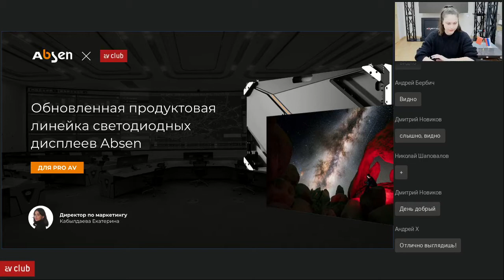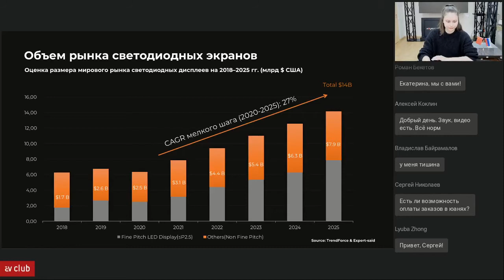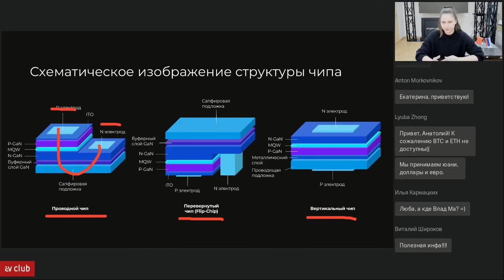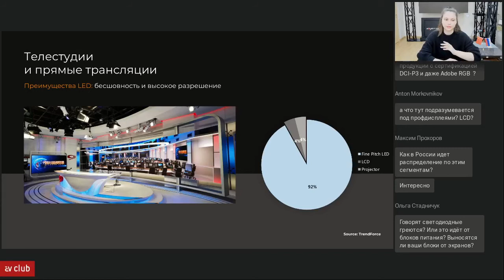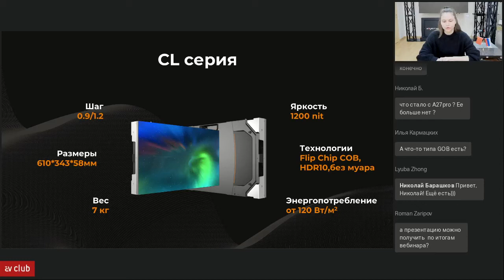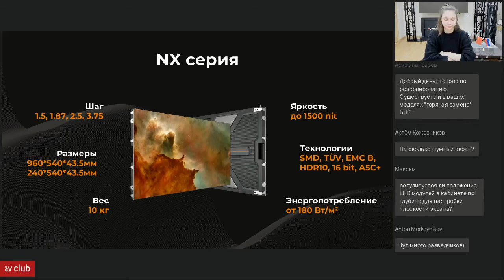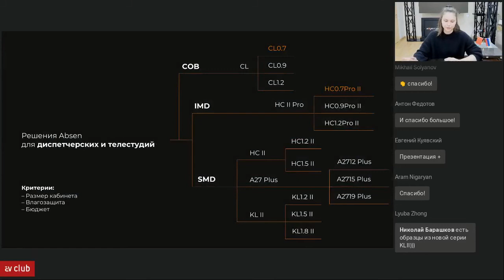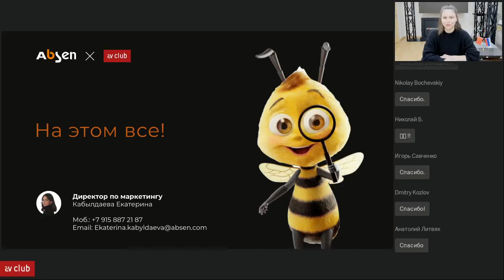Обновленная продуктовая линейка светодиодных дисплеев Absen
Запись мастер-класса от 26 апреля 2022 года
Докладчик:
Екатерина Кабылдаева, Директор по маркетингу Absen Rus

Для вашего удобства мы добавили тайм-код:
01:42 - О бренде
03:30 - Мировой рынок светодиодных дисплеев
16:25 - Применение светодиодных дисплеев в ProAV
23:12 - Absen решения для ProAV
40:42 - Ответы на вопросы